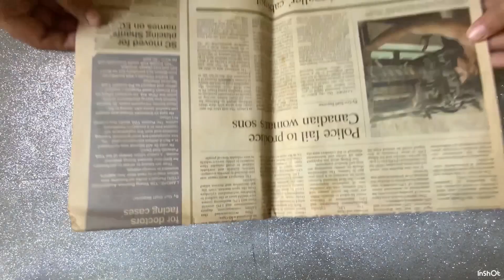DIY Paper Flower BOUQUET/Birthday Gift ideas / Flower Bouquet making at Home / Unique Flower Bouquet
How To Make Paper Rose Flower Bouquet | DIY | Paper Craft /
สอนทำดอกไม้กระดาษ 🌼| How to make Very Easy and simple paper FlowersCraft ideas(Cute) /
สอนทำดอกไม้กระดาษ 🌼| How to make Very Easy and simple paper Flowers
DIY Paper Flower BOUQUET / Birthday Gift ideas / Flower Bouquet making at Home / Unique Flower Bouquet / Homemade Craft ideas(Cute) /